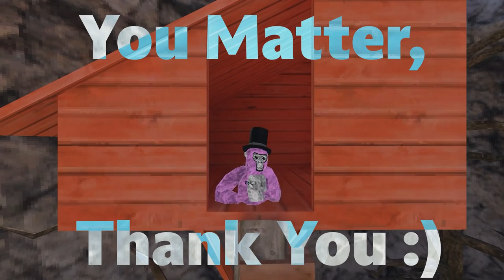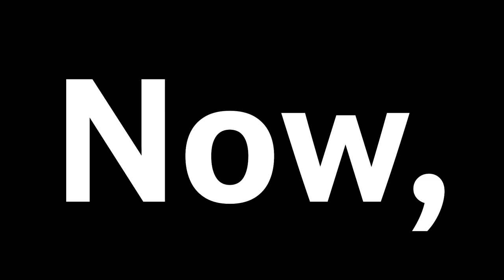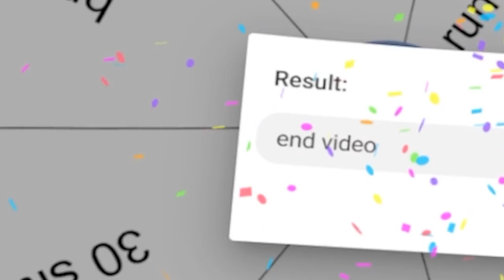The VR Fitness Program... (Gorilla Tag Quest 2)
watch until the end to see what happens...

In this turbo alligator video on the oculus quest 2 / meta quest 2, I did the VR Fitness program which is a gorilla tag vr challenge for vr fitness. I had to do some crazy gorilla tag challenges in the new gorilla tag vr oculus quest 2 update!